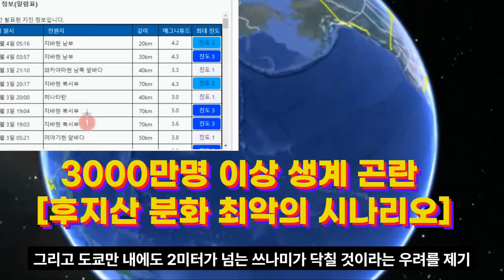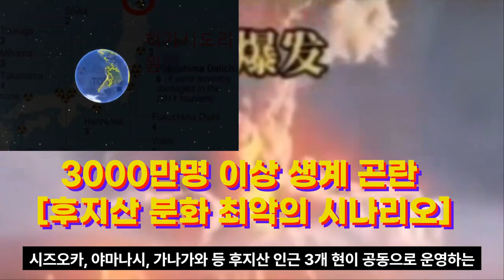▣일본지진▣개구리떼이동후중국30만명사망하였다.일본사쿠라지마 화산의 울음소리 지진전조현상? 무지개구름뜬후에 지진발생 악취발생후 관동대지진발생